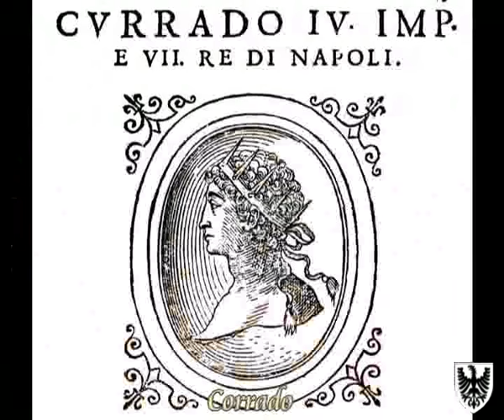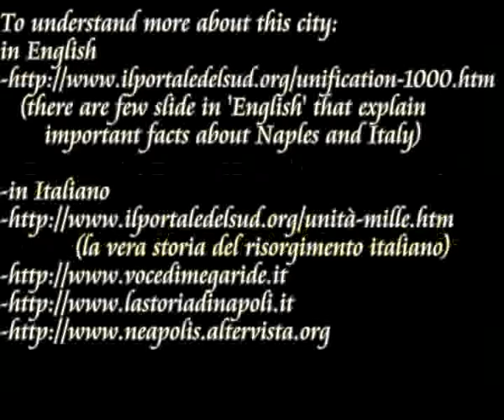Il peto nel regno di Napoli - Federico Salvatore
Tutti i Re Di Napoli elencati nella canzone di Federico Salvatore.
Per ogni dinastia ci sono i nomi, le foto e gli stemmi.
Napoli è ricca di storia...

NOTA:
il viceregno spagnolo inzia nel 1503 con Ferdinando III (II di Sicilia) e non con Carlo V d'Asburgo come ho indicato alla fine del video con la lista dei re.
Chiedo scusa per la svista.

Per un video con lista completa dei Re e dei monumenti costruiti nei loro regni andate qui: